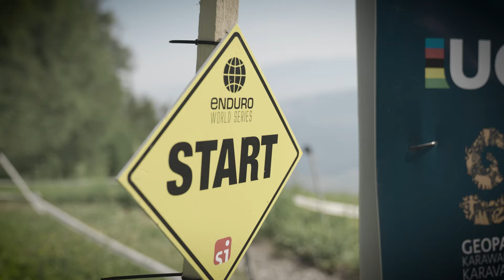The Yeti Shimano EP Racing Development Story - Trailer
In 2016 SHIMANO launched its first E-MTB platform that was designed with the simple goal of delivering a natural mountain bike ride quality while giving riders an extra boost. It didn’t take long before interest in racing E-bikes made its way to the racing world. Dawning the new era of E-MTB racing, the Enduro World Series began with a test event that lead to its first official E-Mtb series officially launched in 2021. The EWS-E has since become the main stage for global E-MTB racing with unique formats that challenge rider and bike in the world’s most difficult terrain.

SHIMANO’s 100-year heritage is rich in racing development working with some of the world’s best riders who have helped develop and shape industry leading products that we use today.  SHIMANO is now focused on a new challenge; crafting the world’s best E-MTB system to reach the pinnacle of the sport.

The unique landscape of E-MTB racing requires a close relationship with the frame manufacturer and Shimano’s development team. YETI Cycles’ long history of being a race-bred brand along with their recent release of the new 160E made them a natural choice. Both companies value the knowledge gained from the successes and failures of top level of racing, and together, YETI cycles and SHIMANO have joined forces to develop the best possible E Mountain Bikes.

The newly formed YETI/Shimano EP Racing Team is comprised of two very talented riders, “sick” Mick Hannah who has years of experience racing on the World Cup DH circuit, and Keegan Wright, who is young and hungry and who already has an EWS event win under his belt. Both riders will play critical roles in the development process.

Follow along on the team’s journey with the highs and lows of the development process and unfiltered behind the scenes footage in our bid for that elusive top step of the podium. Our series will be released next summer leading up to the first round of the 2023 EWS-E season.

Thank you for checking out the official RideShimano YouTube channel!